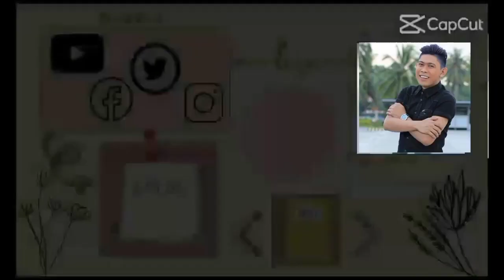IMPERSONATES INTERNATIONAL AND LOCAL SINGERS ( MARIAH CAREY, CELINE DION, LANI MISALUCHA ETC.! )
impersonating singers,
woman impersonates singers,
ariana impersonating singers,
impersonated female singers,
veronica impersonates singers,
celebrity impersonating singers,
girl who impersonates singers,
k brosas impersonates singers,
guy impersonates famous singers,
who impersonates singer gabrielle,
singer impersonates herself,
ariana grande impersonates other singers,
impersonating other singers,
singers impersonating themselves,